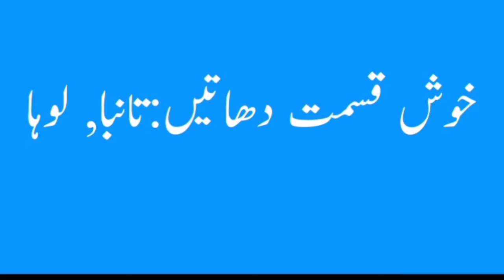Falki Name Meaning -Falki Name Ka Matlab Kya Hai